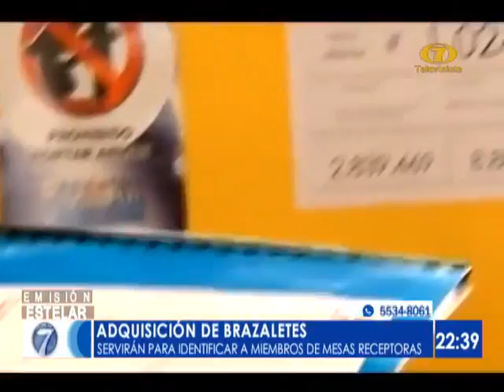El TSE pretende adquirir brazaletes para las juntas receptoras de votos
Tiene dispuesto a gastar entre 90 mil y 900 mil Quetzales para la compra de los mencionados brazaletes

El Tribunal Supremo Electoral adquirirá 198 mil  brazaletes para identificar a miembros de las juntas receptoras de votos de forma directa